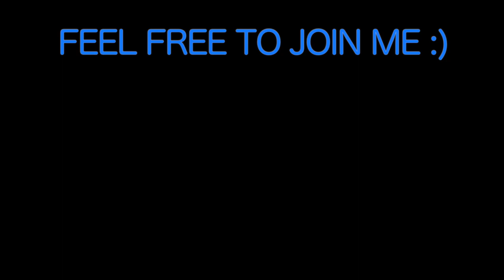3 Ways to Get Rid of Writer's Block 🚫 ✍🏽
writer's block: it happens to the best of us. here's 3 ways i deal with it.